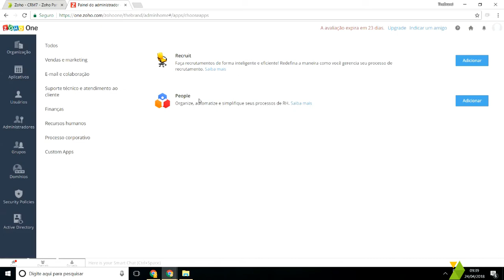Aplicativos de Recursos Humanos Zoho One